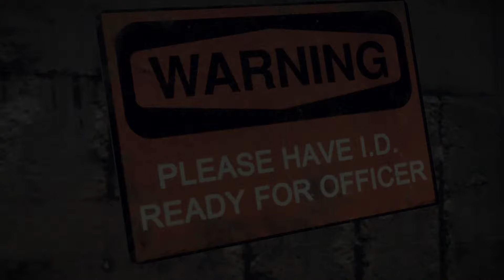Dead Rising 3 Testing